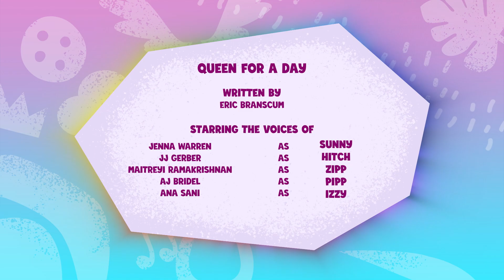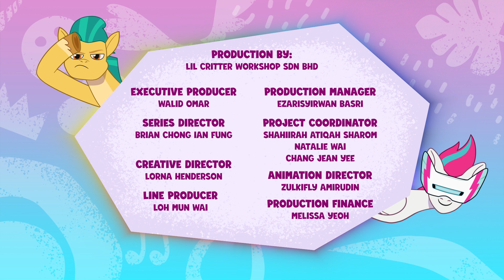My Little Pony: Berätta din historia | Drottning för en Dag! | Helt avsnitt